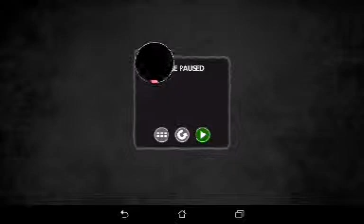TENTACLES!!!(tentacle wars )#1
Tentacle here. Tentacle there I see tentacles everywhere.